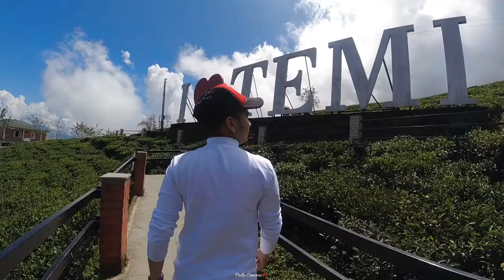Sikkim Tour :- Day 2 || Namchi, Ravangla & Timi Tea Garden || Travel Vlog || Travel with us❤️